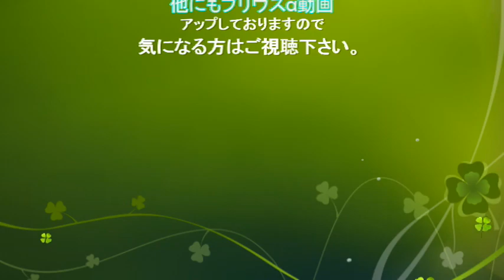ハイマウントストップランプ クリーニング 清掃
プリウスαのハイマウントストップランプを清掃しました。
ドライバーでネジを二本外し、コネクターを抜くだけで取り外しができ、本体を水洗いするだけです。ドライバーでネジを外せる人なら誰でもできる簡単作業です。同じやり方でできるのは、プリウスα他、一部のトヨタ車とその他同じ形状のモノがついてる車種なら同じやり方で作業可能かと思います。この動画は完全素人による作業ですので、恐れ入りますが作業によるトラブルにつきましては自己責任にてお願いします。